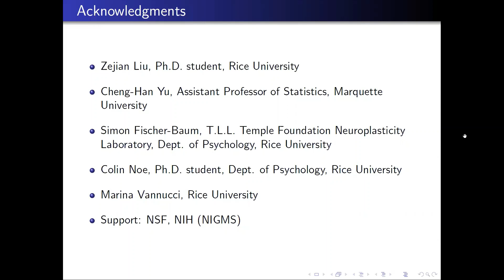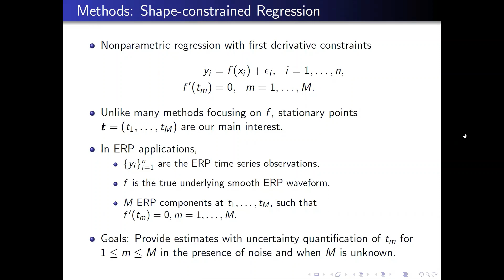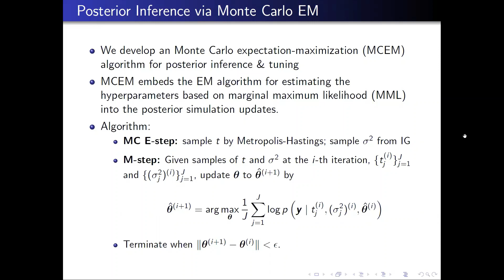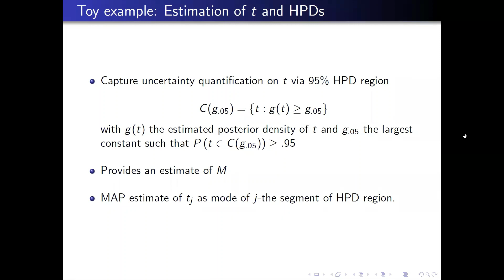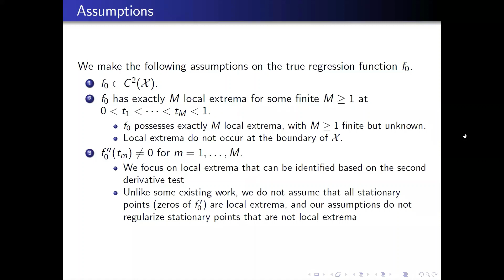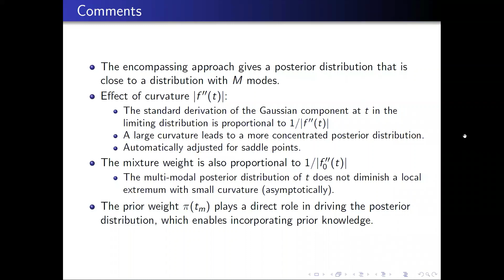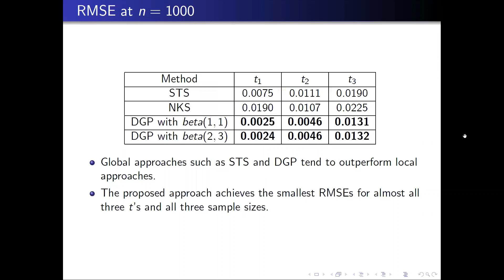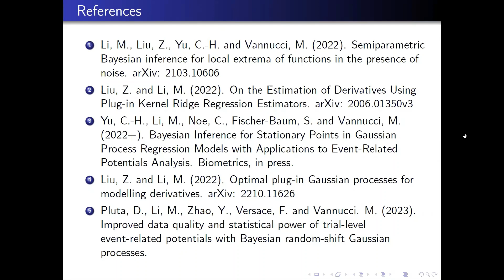Meng Li's Colloquium- February 17, 2023